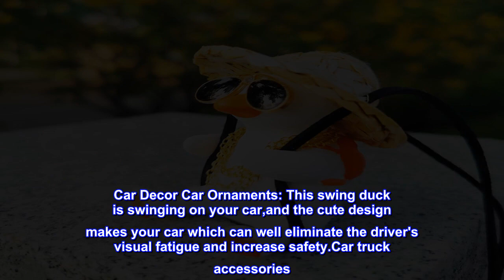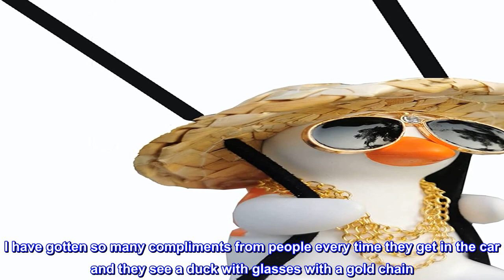Great product - Rear View Mirror Hanging Accessories of Swinging Duck Car Hanging Ornament Cute Car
Great product -  Rear View Mirror Hanging Accessories of Swinging Duck Car Hanging Ornament Cute Car Accessories

Car Decor Car Ornaments: This swing duck is swinging on your car,and the cute design makes your car which can well eliminate the driver's visual fatigue and increase safety.Car truck accessories
Material: Made of high-quality gypsum plaster。It is non-toxic to children and adults.More safe & more funny to use it.
Cute Size: Duck is approx 2.83*2.17 inch（7.2*5.5cm*）, Car Accessories for Women ,the rope is approx 13 inch/ 33cm.
Ideal Gift:We offer the white gift box,so you can give anybody directly with this perfect package. It will be the perfect gift to express your best wishes which can be given to everybody.
【Satisfaction Guarantee】If your product does not perform to your expectations, simply request a refund or a replacement.
 My Pal
I bought it as a joke because I always have fun or goofy air fresheners. I have gotten so many compliments from people every time they get in the car and they see a duck with glasses with a gold chain. Its so random but funny to me